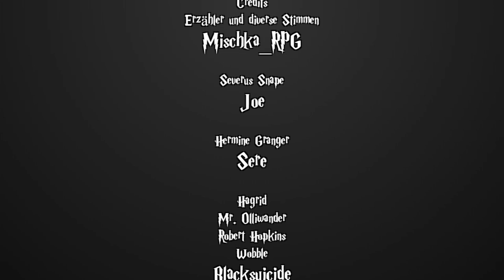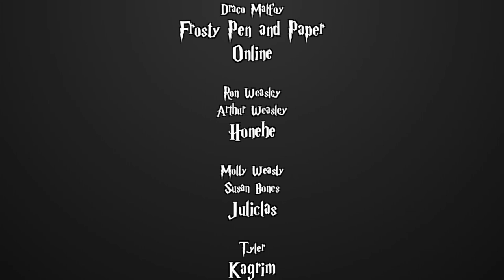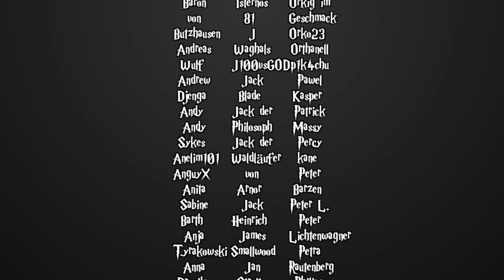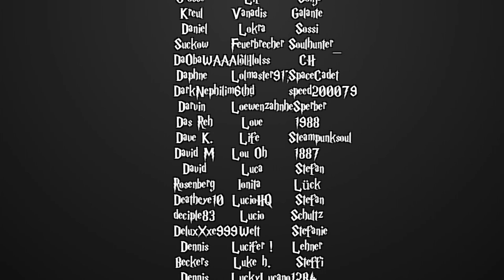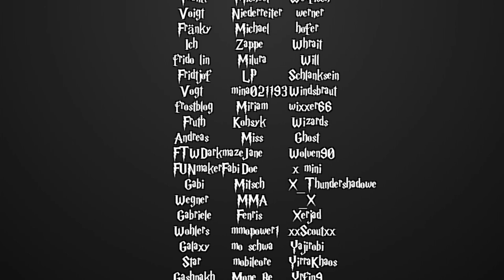Harry Potter und die Schatten der Vergangenheit -118- Interaktionen